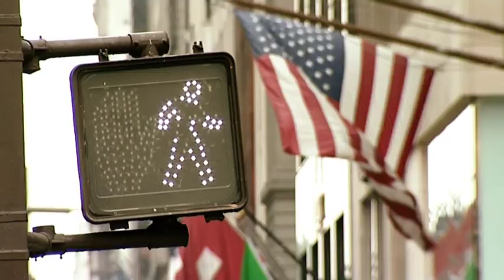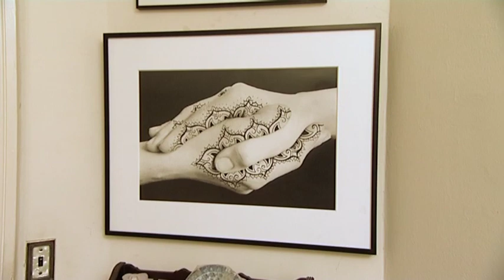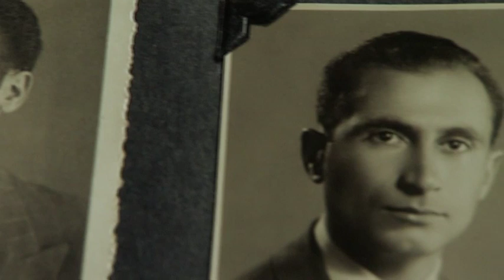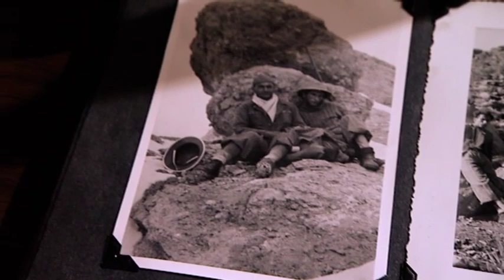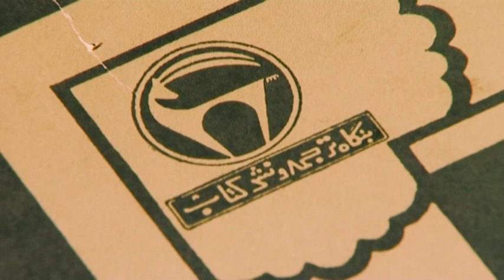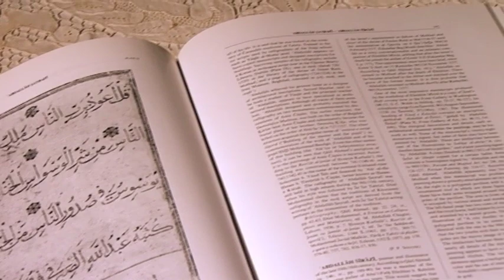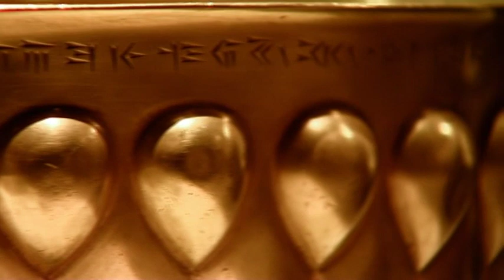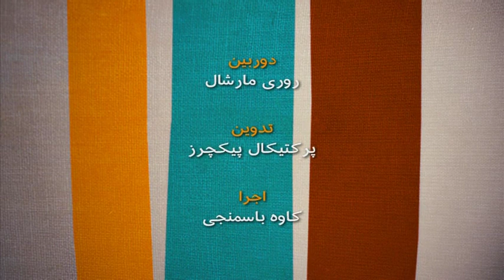چهره‌ها: احسان یارشاطر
احسان یارشاطر، ایرانشناس سرشناس شنبه شب اول سپتامبر ۲۰۱۸ در ۹۸ سالگی در آمریکا درگذشت.  او که پیش از انقلاب ایران بنیاد ترجمه و نشر کتاب را بنیان گذاشته بود، استاد دانشگاه کلمبیا در نیویورک بود و دانشنامه "ایرانیکا" را در همین دانشگاه تدوین می‌کرد که شناخته‌شده‌ترین کار او و یکی از بزرگترین و جامع‌ترین پروژه‌های ایرانشناسی دانسته می‌شود.

برنامه چهره ها که هشت سال پیش از این ساخته شده بود به گفتگو با او و مرور زندگی اش می‌پردازد .